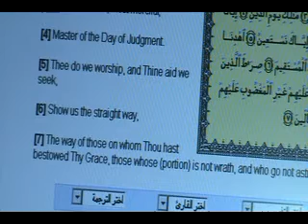Quran 1 aya 6 - Allah is confused